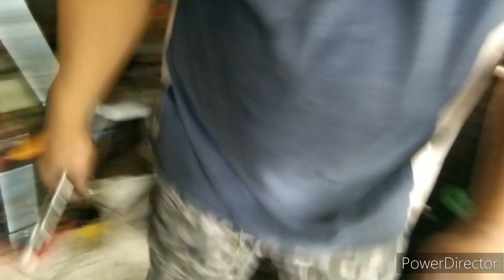PASANG USD AEROX DI MOTOR MATIC XRIDE,MIO,VARIO,BEAT AUTO JADI PUSAT PERHATIAN!!!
WELLCOME BACK TO MY CHANNEL GAES

gue bikin tutorial pemasangan USD AEROX si REBORN gaes apa aja yang perlu kalian persiapkan ,biar gak boncos pengeluaran 😆,kalau ada yang murah dan gak ribet dan pemaikan daily juga ok,look nya juga oke kenapa harus mahal??yang penting diamater tabung atas shocknya harus 26mm agar pnp di motor kalian,kalau punya nmax itu diamter nya 30mm jadi kalian harus ganti segitiganya juga,kalau ini kalian masih bisa pakai segitiga bawaan motor kalian gaes,tonton videonya sampai habis ya gaes !!

bengkel si Reborn ada di SANJAYA MOTOR jl.pendidikan depan klinik ina duren sawit